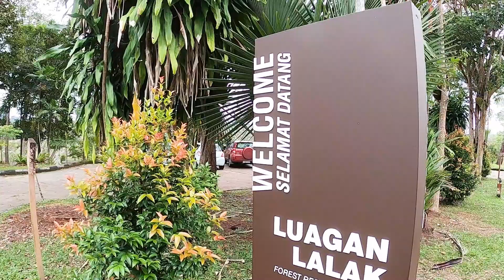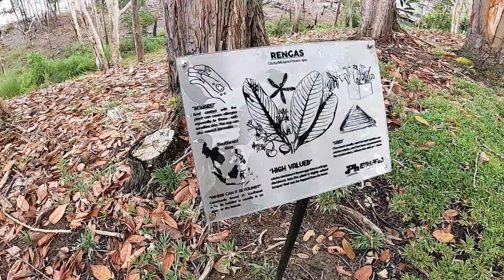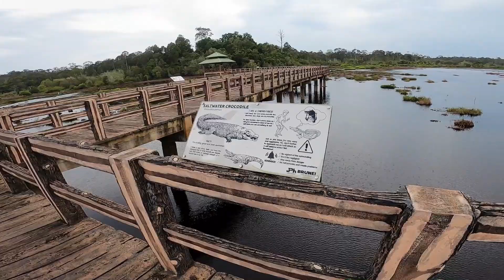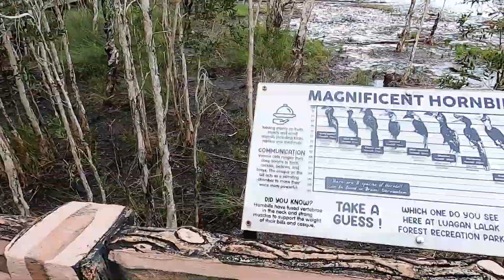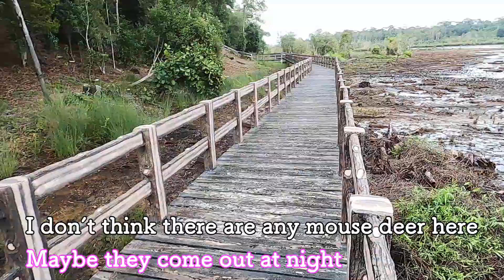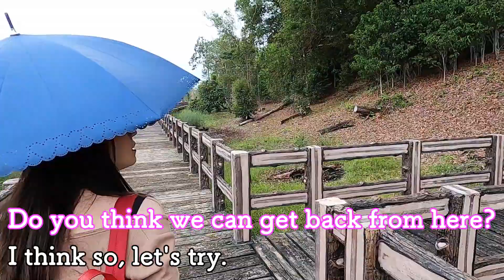【vlog】🇧🇳Luagan Lalak Park（ブルネイ：自然）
今回はLuagan Lalak Parkに来ました。
Bandarから１時間くらいで到着します。
自然豊かで、すごい景色でした。

mouse deer見たかったなぁ、、、